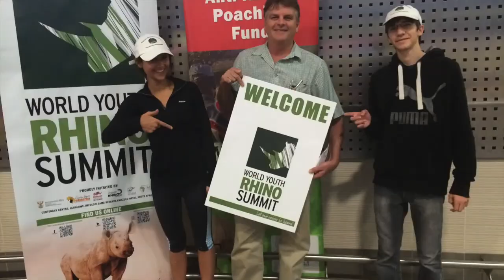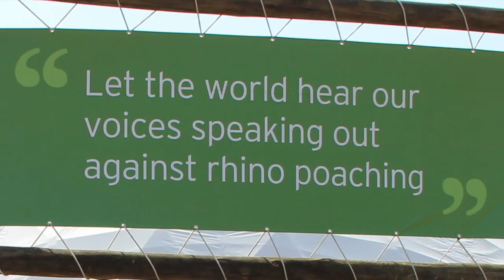Copy of World Youth Rhino Summit 2014 compilation w/ GoPro Hero3+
This video is a creative interpretation of the compilation of footage from the World Youth Rhino Summit taken on a GoPro Hero 3+ wrist-mounted camera with waterproof case...which turns out isn't the best idea for sound capture...

10538, Electric Light Orchestra, Roy Wood, Jeff Lynne
Animal Rights, deadmau5 & Wolfgang Gartner, Ultra Music
She Wolf (Falling to Pieces) (feat. Sia), David Guetta
Light the Fuse, Datsik
Summit (feat. Ellie Goulding), Skrillex
Scream & Shout (feat. Britney Spears), will.i.am
Obhejane (For the Rhinos), David Jenkins (Qadasi)